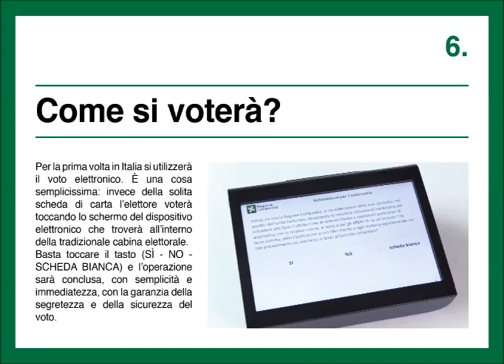10 domande sul Referendum per l'autonomia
Il referendum del 22 ottobre in 10 semplici "pillole", con cui Regione Lombardia vuole spiegare in modo accessibile a tutti il percorso da cui è nato il Referendum per l'autonomia. In pochi efficaci passaggi sono condensati molti concetti e informazioni indispensabili per i cittadini della Lombardia chiamati a partecipare alla consultazione referendaria.